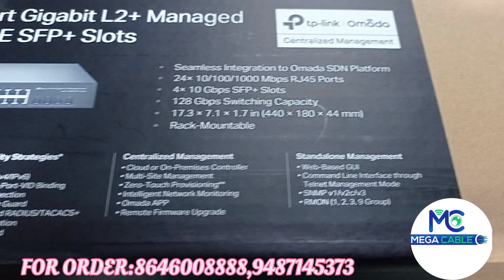TPLINK 4 10G SFP PORT WITH 24 PORT MANAGABLE SWITCH (TL-SG3428X)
MEGA CABLE ,THANJAVUR
‌(A HOUSE, F OFC & CATV PRODUCTS)